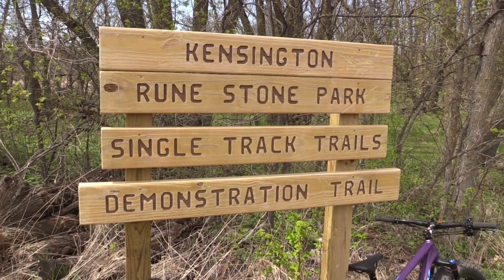5-3-17 Alexandria's Mountain Biking Excitement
The Alexandria Area Youth Cycling community is excited for a second season of mountain biking at the junior and high school level.  The Alexandria coach, Shawn Thelen is equally excited about the prospect of another season.  He gives us a quick tour of the work done at Kensington Rune Stone Park.